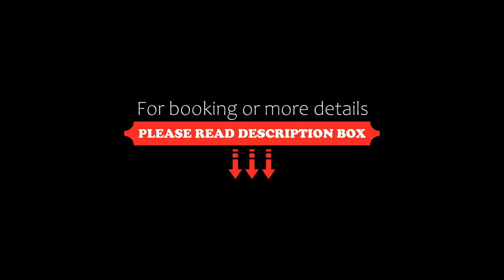Treeline Townhome by Whistler Premier, Whistler, Canada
About Property:
Treeline Townhome by Whistler Premier is located in Whistler, 5.1 km from Nicklaus North Golf Course and 7.2 km from Alpha Lake Park, in an area where skiing can be enjoyed. Guests staying at this apartment have access to free WiFi and a balcony.

The apartment consists of 2 bedrooms, a living room, a fully equipped kitchen with a fridge and a coffee machine, and 2 bathrooms with a bath or shower and a hot tub. A flat-screen TV and a DVD player are provided.
Property Type: Hotel
Address: 4661 Blackcomb Way, V0N 1B4 Whistler, Canada
Searching For
1. Treeline Townhome by Whistler Premier - Whistler - Canada
2. Treeline Townhome by Whistler Premier - Whistler - Canada Address
3. Treeline Townhome by Whistler Premier - Whistler - Canada Rooms
4. Treeline Townhome by Whistler Premier - Whistler - Canada Amenities
5. Treeline Townhome by Whistler Premier - Whistler - Canada Offers and Deals
Audio Credit:
Track Title: Subway Dreams
Artist: Dan Henig